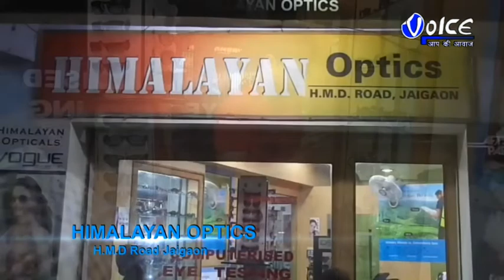নাগরিকত্ব সংশোধনী বিল রাজ্য সভায় পাস হওয়ার আনন্দে শান্তিপুরে বিজেপির পক্ষ থেকে বিজয় মিছিল